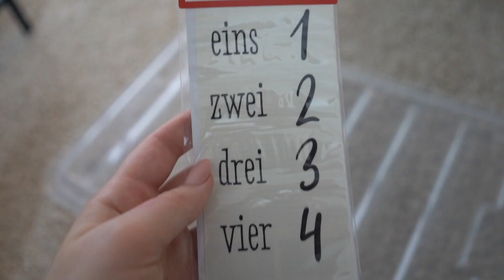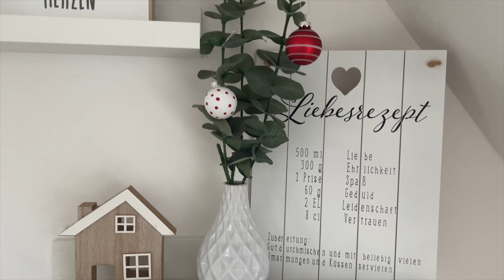Meine Weihnachtsgeschenke für... 🎅Weihnachten kann kommen!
*Werbung

* Werbung

Eure Chrissi❣️